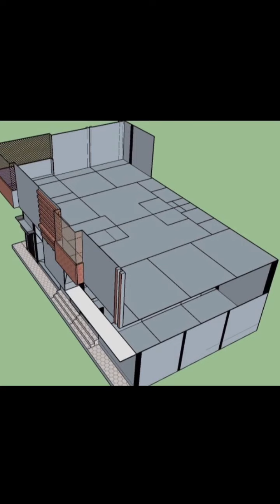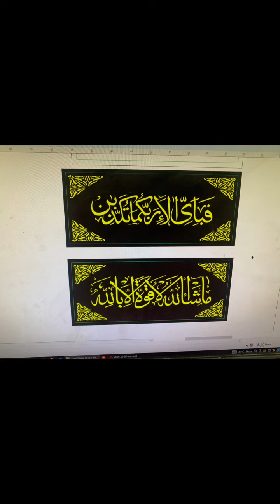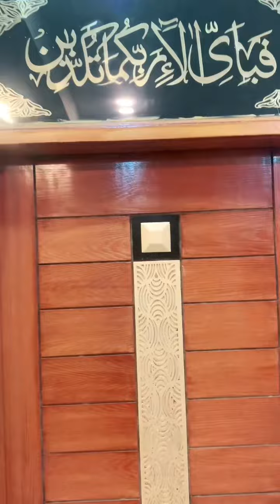Home Sweet Home ❤️